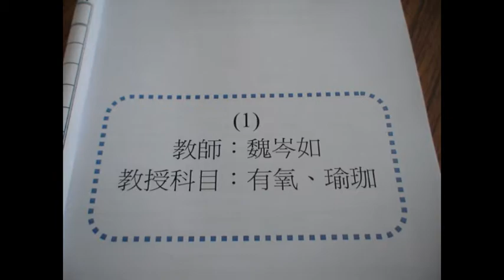基隆社大104課審─有氧舞蹈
2015/5/16 基隆社區大學在武崙校本部舉辦104年夏、秋季班師資與課程審查會。